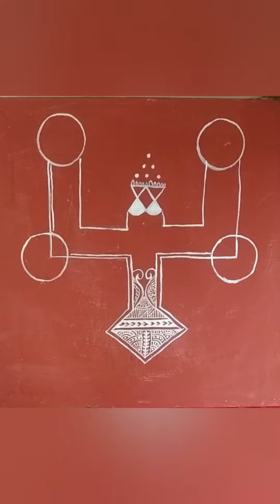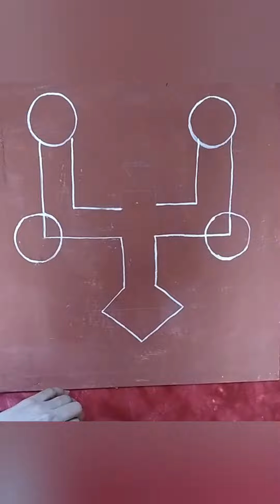How to draw Rajasthani Mandana